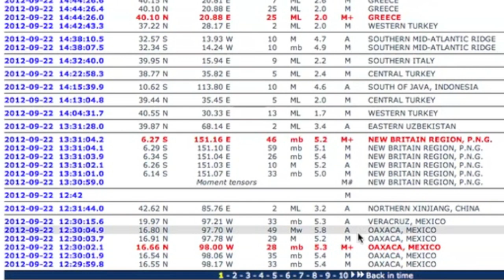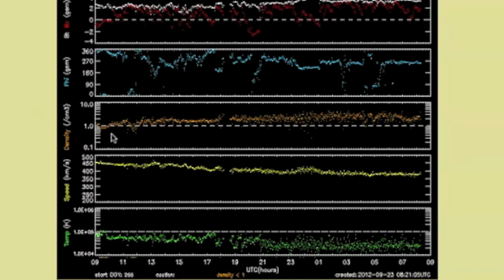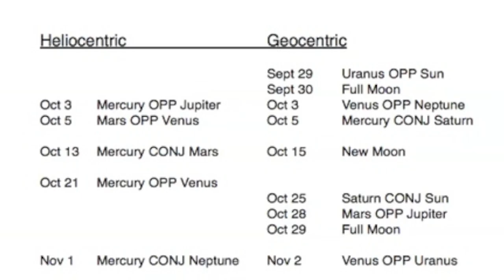2MIN News Sept 23, 2012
China: Xinhua, China.org, Chinadaily
Russia: Ria Novosti
Israel: Jerusalem Post, Israel National News, Haaretz
M/E: ArabNews, AlJazeera